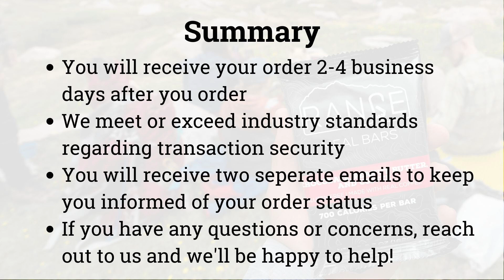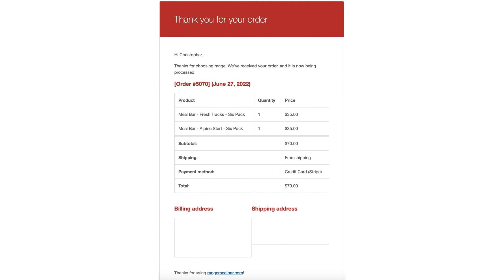What Happens After You Buy?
Want to get your hands on some Range bars, but aren't quite sure what to expect once you press "place order"? Check out this quick video answering some of our most frequently asked questions about ordering from our website.